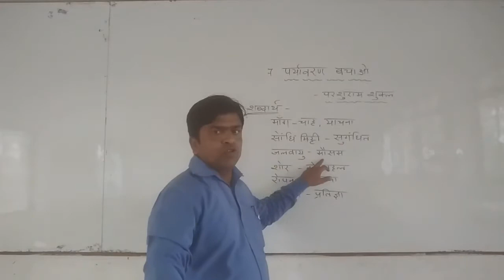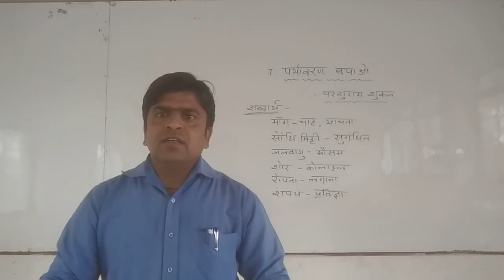HINDI | GRADE 9 | PARYAVARAN BACHAO | PART 2